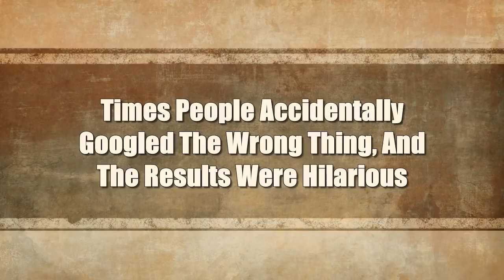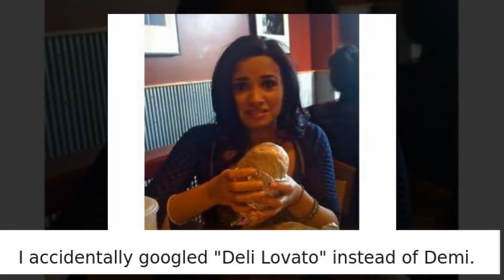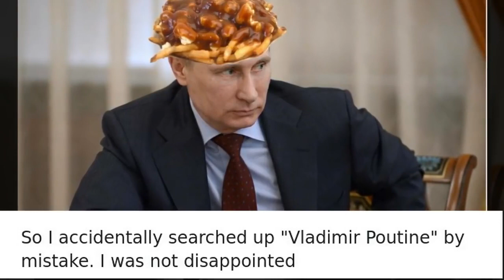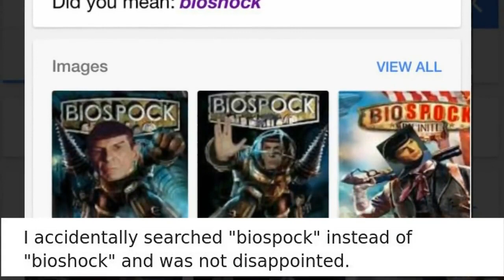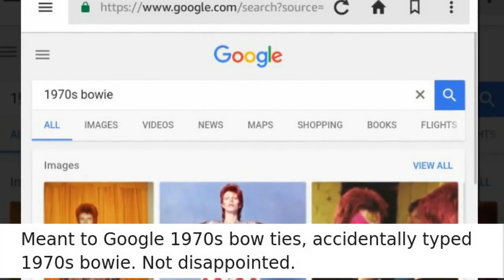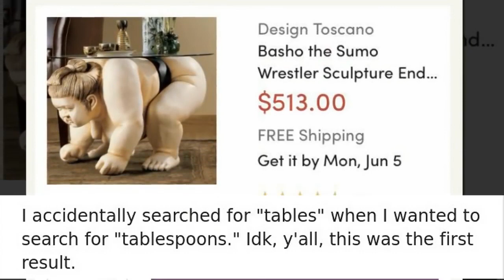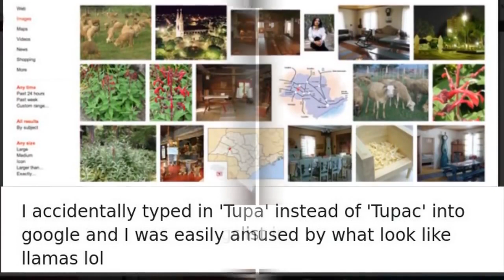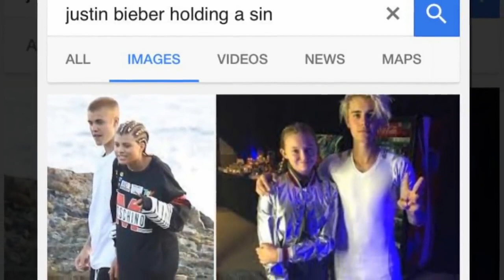Times People Accidentally Googled The Wrong Thing, And The Results Were Hilarious Part 2